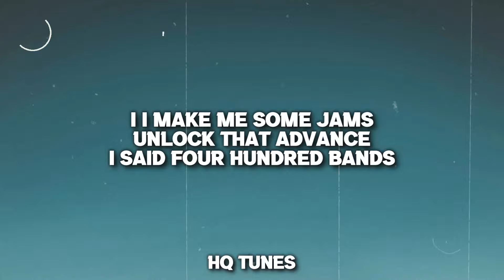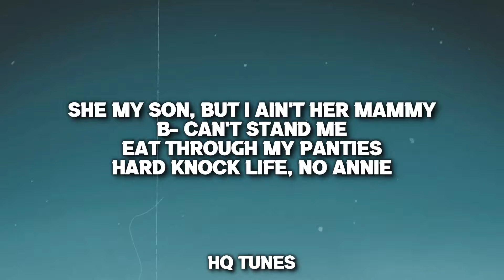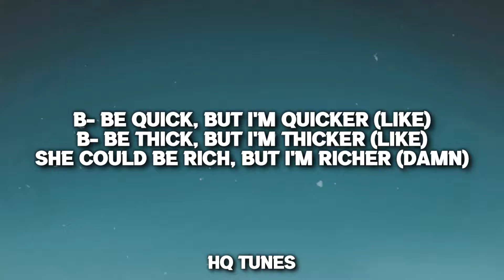Ice Spice - Think You The Sh B (The Fart) (Audio/Lyrics) 🎵 | Tiktok Song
👉 Stream & Download " ice spice,hot,twerk,think you the shit,bitch,you not even the fart,new,song,i be going hard,grah,i'm breaking they hearts,like,bitches be quick,but i'm quicker,bitches be thick,but I'm thicker,she could be rich,but i'm richer,tiktok trend "

🎤 //Lyrics// Ice Spice - Think U The Shit (Fart) (Official) //Lyrics//

What the fuck I'ma say in the intro?
Hahaha
You want me to say somethin' so bad

Think you the shit, bitch?
You not even the fart (Grrah)
I be goin' hard (Grrah)
I'm breakin' they hearts, like
Bitches be quick, but I'm quicker (Like)
Bitches be thick, but I'm thicker (Like)
She could be rich, but I'm richer (Damn)

Take-takin' her man (Takin' her man)
Don't give a fuck (Don't give a fuck)
Out in the Yams (Out in the Yams)
And I'm keepin' one tucked (Keepin' one tucked)
I make me some jams (I make me some jams)
Unlock that advance (Unlock that advance)
I said four hundred bands (I said four hundred bands)
Just to do my lil' dance (Grrah)
Bitch, I'm a brand (Like)
Bitch, I'm a baddie, I get what I want (Damn)
All in Balenci', I look like a bum
I got the jatty, he just wanna hump (Hump)
Walk through and start shakin' my hips
I'ma dip when I stack all my chips (Like)
Strip a dummy, I want the whole 'fit
I got a French nigga sendin' me tips, grrah

His bitch at home playin' dress-up (Huh?)
She must've thought she could catch up (Grrah)
I got my foot on they necks, I can't let up (Grrah)
She all on the floor, told her get up (Get up)
She my son, but I ain't her mammy (I ain't her mammy)
Bitches can't stand me (Bitches can't stand me)
Eat through my panties (Eat through my panties)
Hard knock life, no Annie
I need a vacay, I'm losin' my tan (Damn)
I'd lose anything before my man
I'm a pretty bitch, I don't like fightin'
On the beat, I'm goin' Super Saiyan (Grrah)
I said, "Mirror, mirror, who the fairest?" (Huh?)
Leave a bum nigga lookin' embarrassed (Like)
Spent a hundred-fifty on some carats (Grrah)
That shit cray like them niggas in Paris

Ice Spice - Think You The Sh B (The Fart) (Audio/Lyrics) 🎵 | Tiktok Song,Ice spice,think u the sh b,u not even the fart,i be going hard,i'm breaking their heart,fart,b be quick but im quicker,b be thick but i'm thicker,she could be rich,but i'm richer,Ice spice lyrics,fart song,fart lyrics,Ice spice song,fart music,grah,twerking music,ice spice music,the fart song,ice spice trend,think you the sh b,ice spice tiktok,stop playin with em riot,hq tunes,